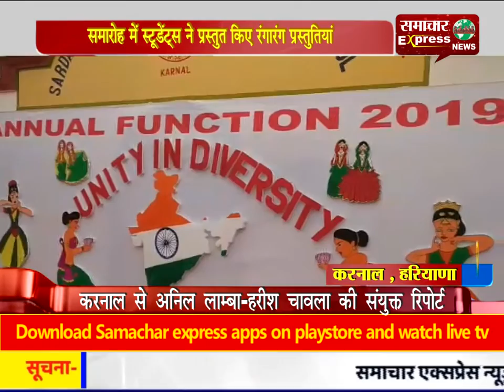एसबीएस स्कूल के स्थापना दिवस पर भूपेंद्र सिंह हुड्डा ने की स्कूल द्वारा किये कार्यो की सराहना